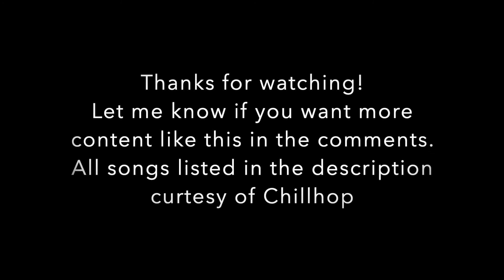CHILL MUSIC PLANT WITH ME | Planting propagations to LoFi music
HELLO!

I apologize for the infrequent uploads. I'm in the last month of pregnancy and it's getting more difficult to find time to film content. I'd thought I give something a little different a try. Introducing a new series of videos called "Plant with me".  A series of videos for you to put on while doing your plant chores.
Please let me know if you would like more videos like this in the future. I really wanted something chill that we can plant together with.
Put this video on, grab some dirt and a pot, and let's plant!

All music curtesy of Chillhop and listed below in order.

Socials:
Instagram and Tiktok @Plantposey